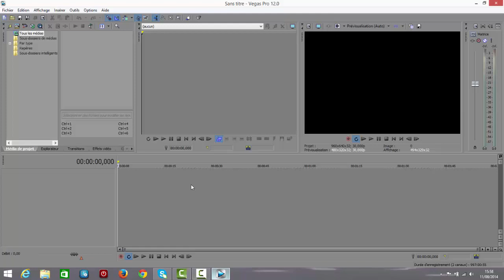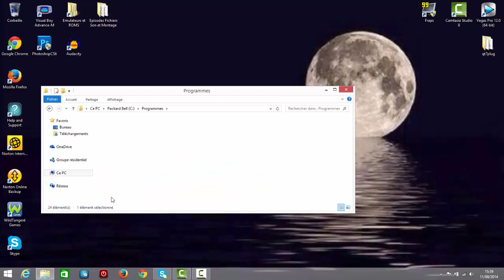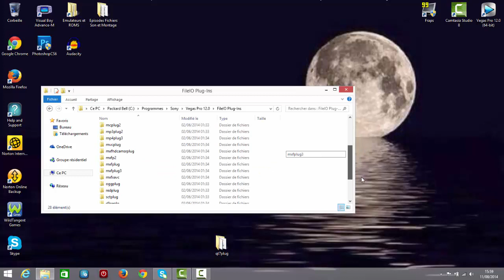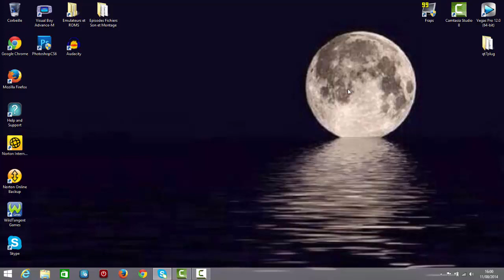[Tuto] Comment faire pour que Sony Vegas Ne Plante Plus Pendant Les Rendus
Comme promis, voici de nouveau le tutoriel sur Sony Vegas, légèrement amélioré :)